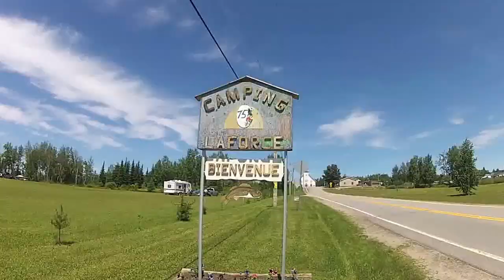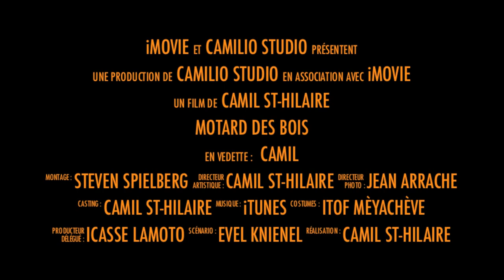Randonnée en forêt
direction La Force et Winneway